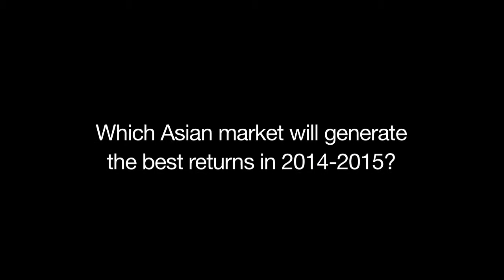Which Asian market will generate the best returns in 2014-2015?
We ask the experts at SuperInvestor Asia 2014 which Asian market will generate the best returns over the next 12 months.